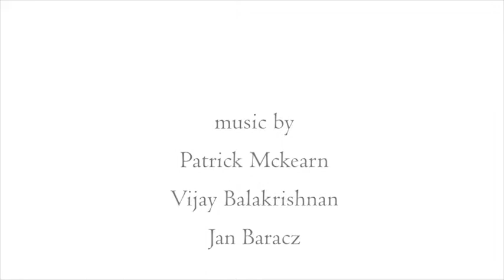STALACTITE DANCE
a film by Jan Baracz
1997

with

1997

with
Anouk Llaurens
Marceline Ribouillault
Anne Eisensee

Patrick Mckearn
Vijay Balakrishnan
Jan Baracz

I transferred this video from a HI8mm DV tape this year. 15 years after it was made. It was the last moment to do this. The tape began to deteriorate. Hence the glitch.

The video camera was upside down, on the negative filter and out of focus. The dancers moved to the prerecorded soundtrack while viewing themselves live on a feed-back monitor that mirrored the image they were forming.

Marceline Ribouillault
Anne Eisensee

Patrick Mckearn
Vijay Balakrishnan
Jan Baracz